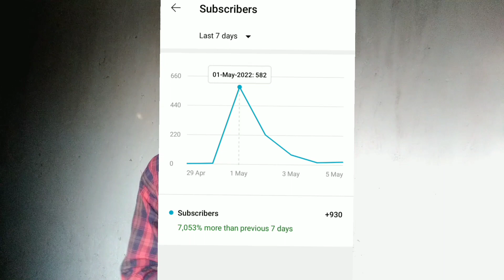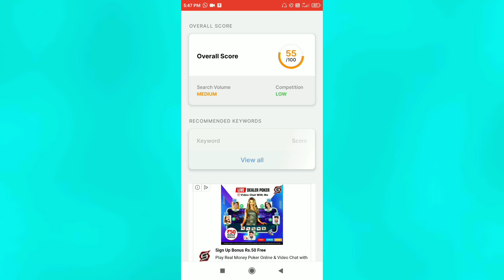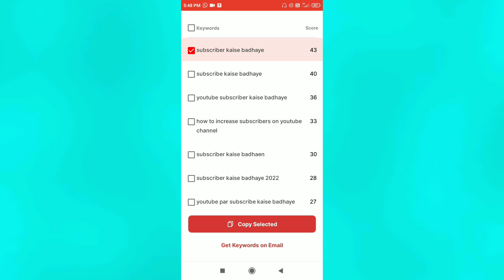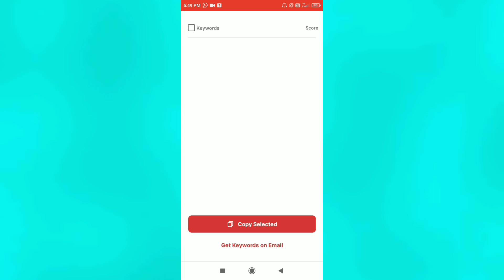1K Subscriber Complete 👍 रोज 500 || Subscriber Keise Badhaye 2022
About this video-guys aaj ki iss video par bataya hun ki youtube par Subscriber Keise Badhaye Roj 500 se 1000 tak